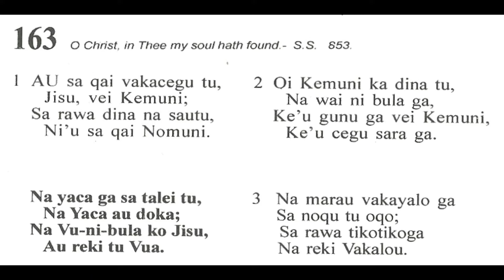FHB 163 Au sa qai vakacegu tu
Sere 163 Au sa qai vakacegu tu

Centenary Church Choir